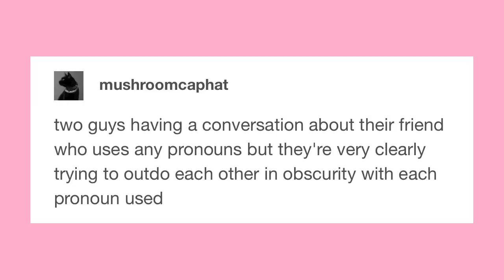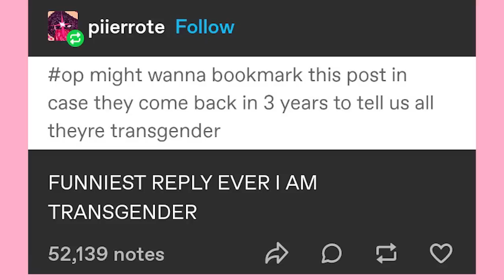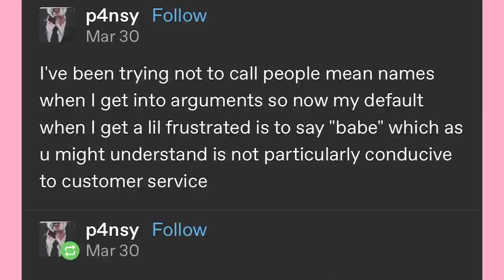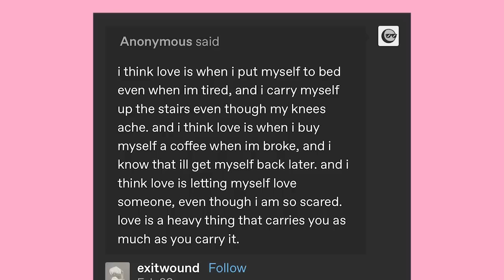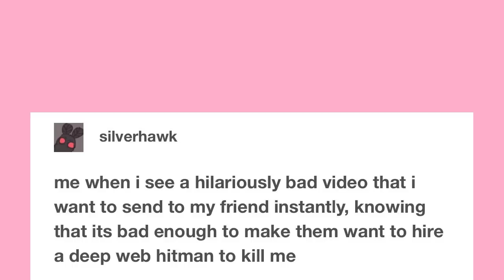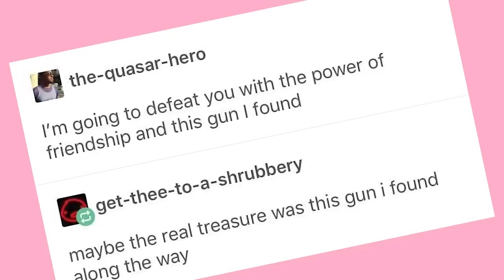Flat Buni | Late Night Tumblr Posts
Got Stuff You'd like to Send? Send it to:
P.M. Seymour